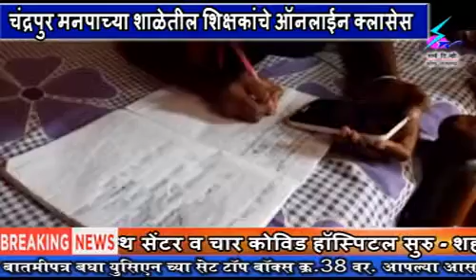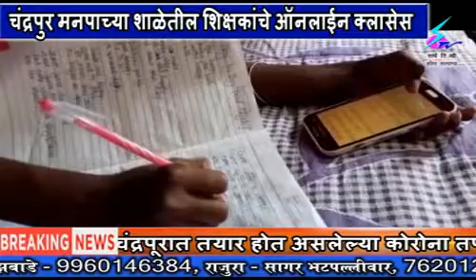22 April 2020 Search Tv News Chandrapur - चंद्रपुर मनपाच्या शाळेतील शिक्षकांचे ऑनलाईन क्लासेस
चंद्रपुर मनपाच्या शाळेतील शिक्षकांचे ऑनलाईन क्लासेस - व्हॉट्सअ‍ॅप द्वारे घेतल्या जात आहे विद्यार्थ्यांचा गृहपाठ